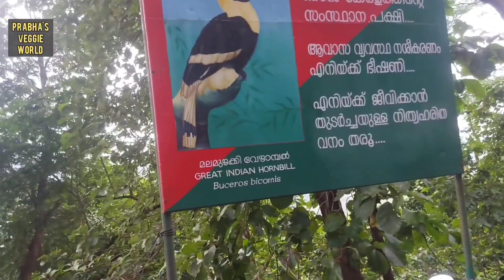ഈ കാഴ്ച്ച കാണാതെ പോകല്ലേ | കേരളത്തിലെ ഏറ്റവും വലിയ വെള്ളച്ചാട്ടം | Athirapally waterfalls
ഈ കാഴ്ച്ച കാണാതെ പോകല്ലേ | കേരളത്തിലെ ഏറ്റവും വലിയ വെള്ളച്ചാട്ടം | Athirapally waterfalls @PRABHASVEGGIEWORLD